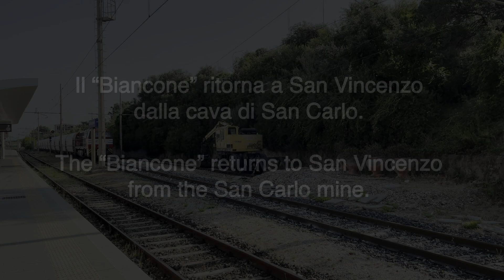Treno merci Mercitalia Rail E652 +G2000 - il Biancone a San Vincenzo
Ecco le immagini del “Biancone” di ritorno dalla cava di San Carlo trazionato dalla G2000 001 di Mercitalia Shunting & Terminal. Ripartirà per lo stabilimento di Rosignano Solvay al traino della E652 122.

Here are the images of the legendary "Biancone" returning from the San Carlo quarry, loaded with ore, pulled by the G2000 Mercitalia. Soon it will leave for the Rosignano Solvay factory pulled by the E652